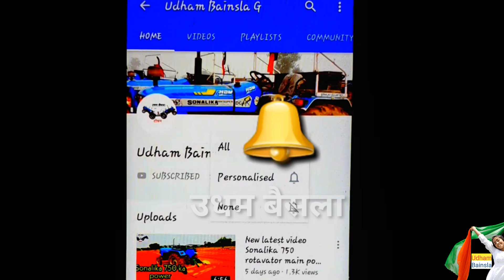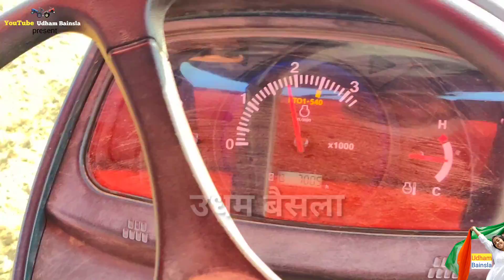कुबोटा 4501 का लिया अवतार के रोटावेटर में डेमो विडियो जरुर देखे Kubota MU4501 7 feet rotavator